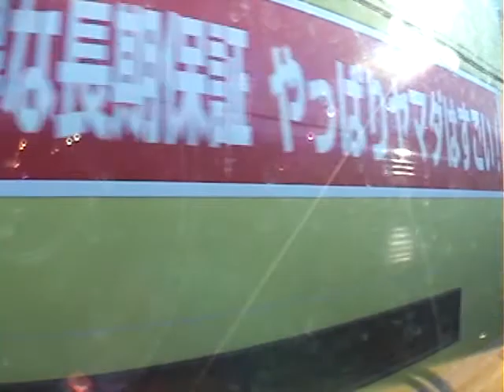2008 12特急ソニック乗車記 宇佐→大分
地平時代の大分が好きでした。サムネイルの立ち食いそば屋の丸天うどんがおいしかったです。高架駅となった今でもあるのでしょうか。